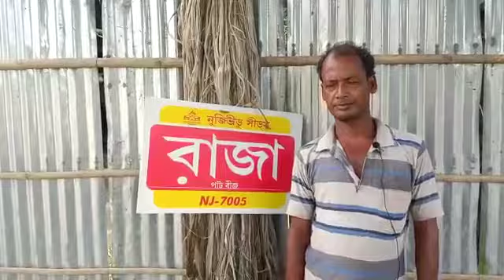Farmers feedback after rotting of Jute (Raja).(2)